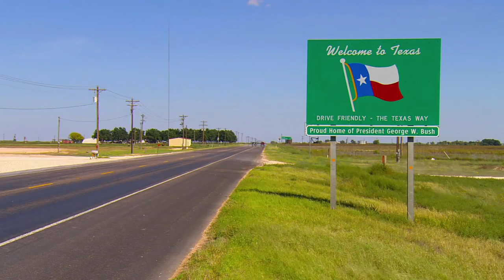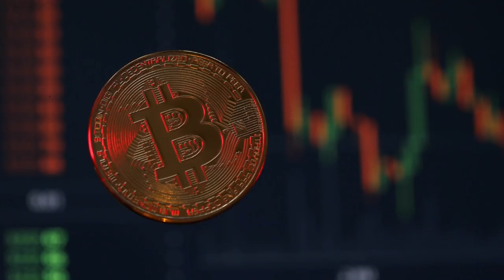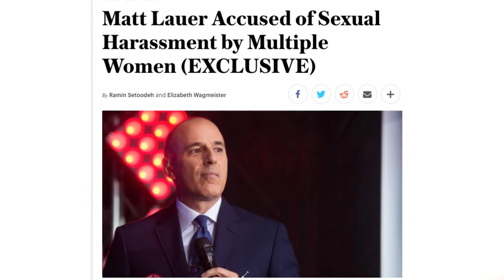A Post-Matt Lauer Today Show; Jeff Bezos' 12-Digit Fortune | Forbes Flash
This week on Forbes Flash, we'll be discussing the fall out of Matt Lauer's firing from the Today show, the Victoria's Secret Fashion Show and Jeff Bezos' 12-digit fortune following Black Friday.